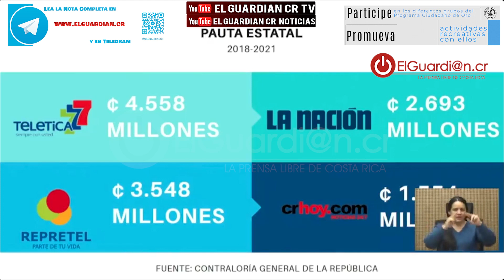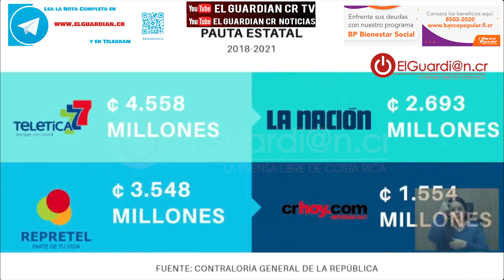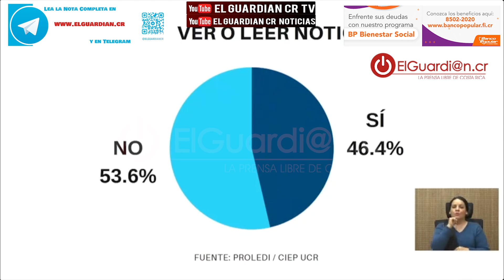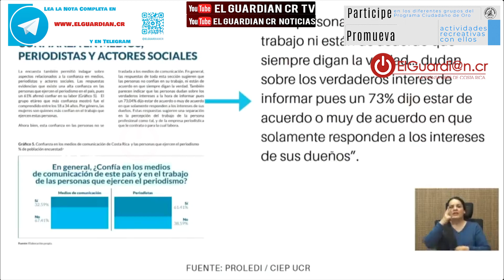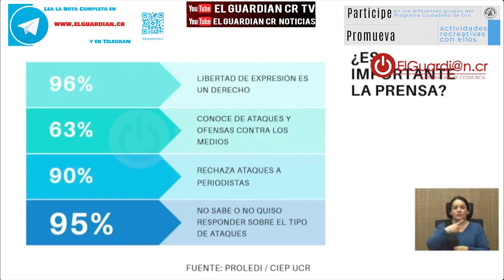Pilar Cisneros: “La Prensa canalla cava su propia tumba”